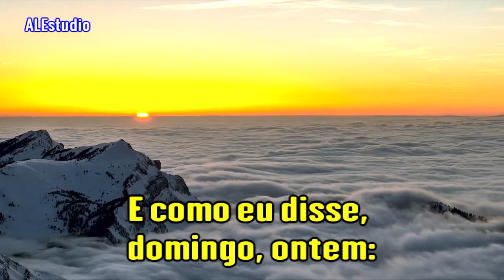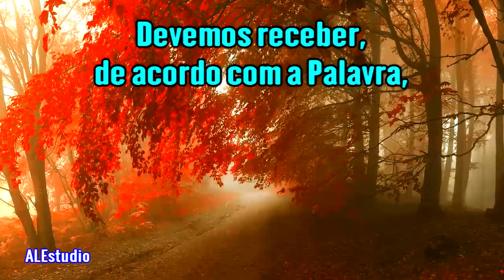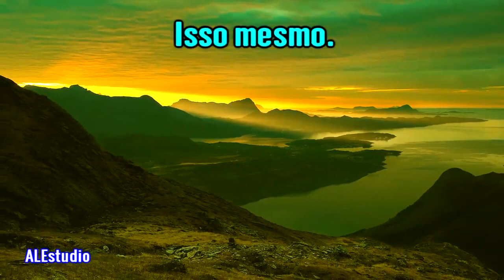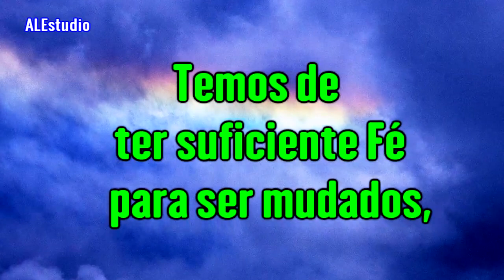A Noiva Tem Que Avançar - Ir Branham